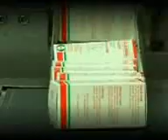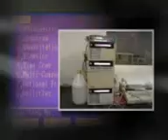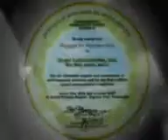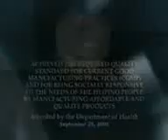YouTube Lloyd Laboratories, Inc flv